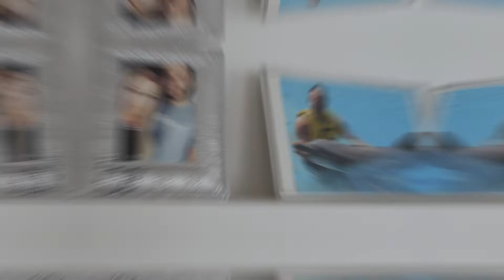Viktória a Lukáš - Liftlens - Váš svadobný film